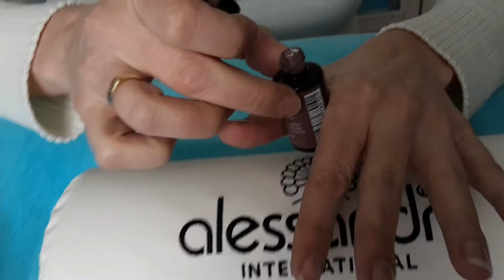Striplac Alessandro - Viva Donna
Mooi innovatief nagellak systeem voor Tot 10 dgn mooie gelakte nagels